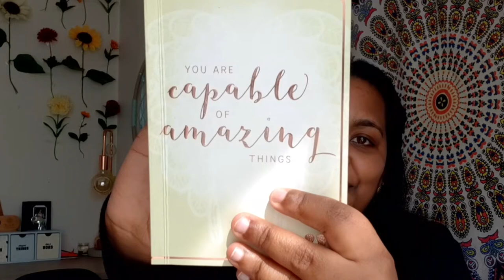My journaling experience and tips | journaling for one year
Hello beautiful people. Today's video is all about how I journaled for a year-how I started, what the benefits were, how you can start and how I journal! Have a good week ahead and please continue to help others.

00:38 Benefits
04:22 How to start + the types of journaling
08:28 How I journal
10:47 Side notes